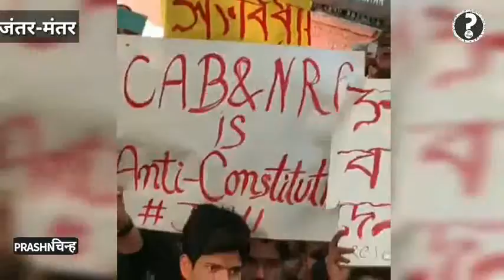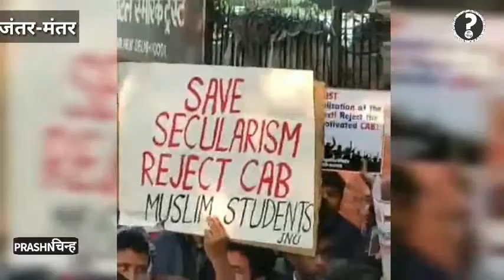CitizenshipAmendmentBill और NRC के खिलाफ दिल्ली की सड़कों पर हज़ारों लोग | Protest Against NRC-CAB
नागरिकता संशोधन विधेयक और NRC के खिलाफ दिल्ली की सड़कों उतरे हज़ारों लोग | Protest Against NRC & CAB